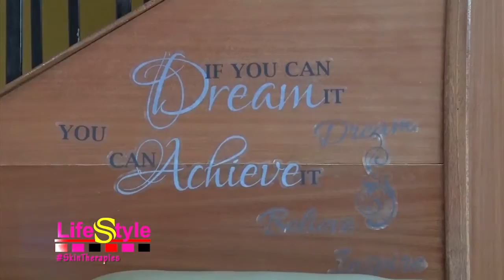Lifestyle With Dee: Skin Therapies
Peris Mbuthia of Timeless Medical Spa, shares of how the different skin therapies work for different skin types.